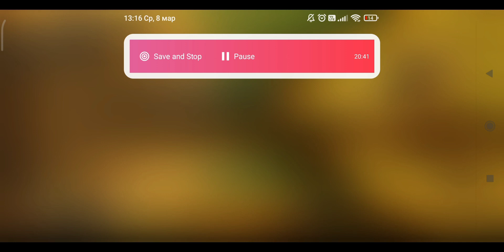КИДАЛОВО | SLAUGHTER 3 THE REBELS #3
Плейлист с прохождением SLAUGHTER 3